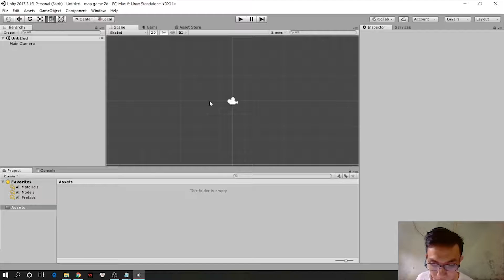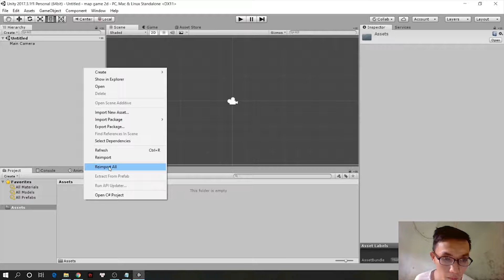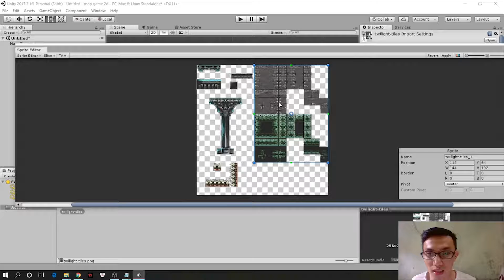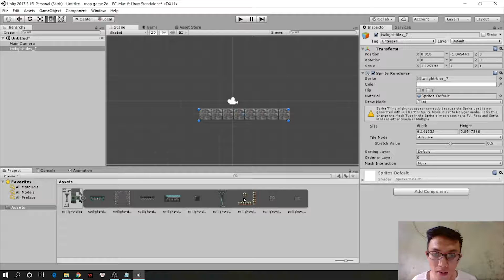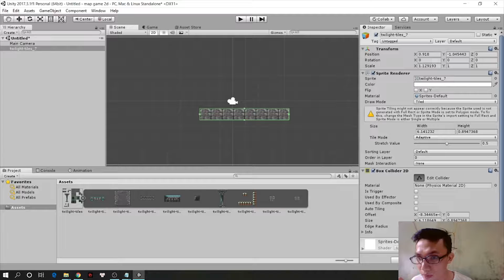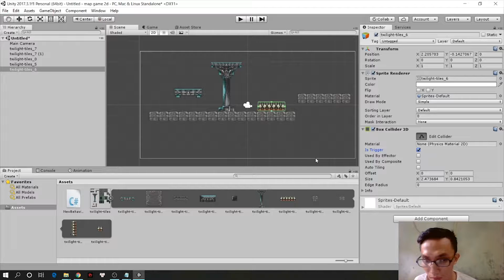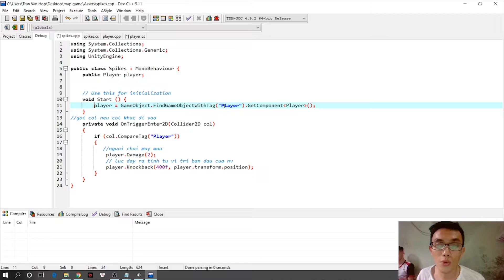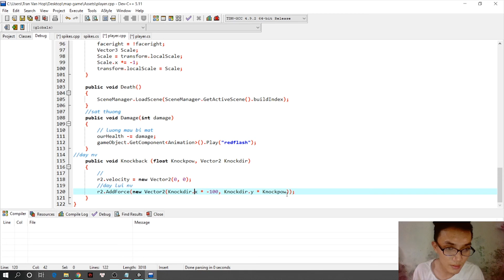Tạo Map game 2D trên Unity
Creating a map of game 2D in Unity.
Video by Tran Dinh Lam